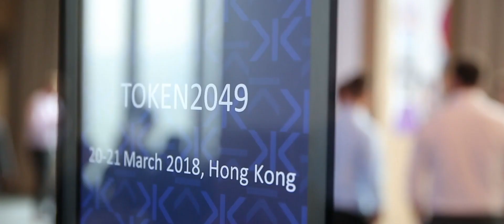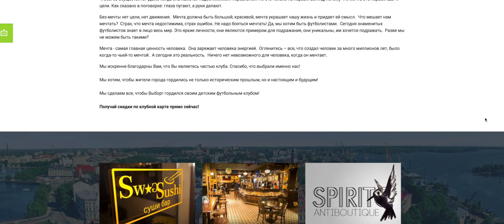DashPeople in ACTION!!!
Friends! We’re glad to be a part of the Dash Community! Every day, you we contribute to Dash development together with you. We really enjoy the work! Dash is going to have the great future! We all make history.

Друзья, мы рады быть частью сообщества Dash! Каждый день мы стараемся привнести вклад в общее наше с вами дело по развитию Dash! Нам доставляет большое удовольствие быть активными участниками Сообщества и достигать намеченных результатов!!! Впереди у Dash много побед! Мы вместе создаём историю!!!